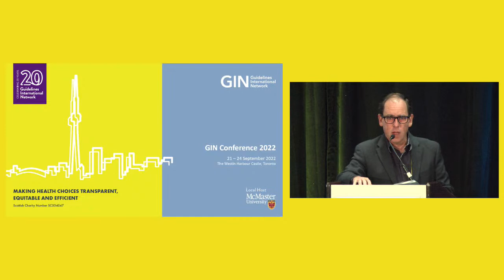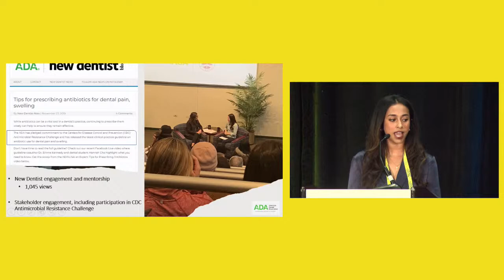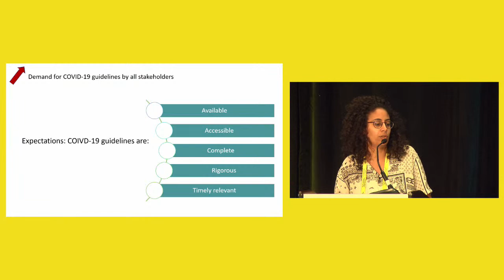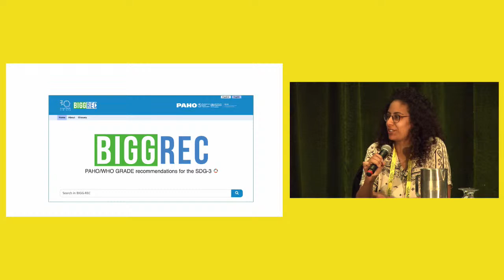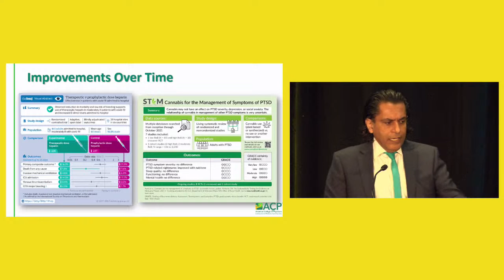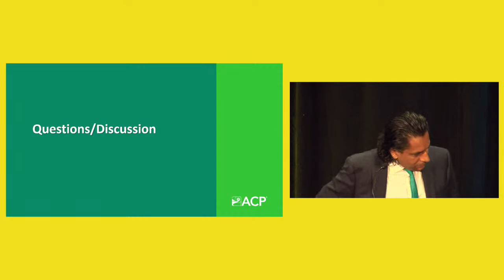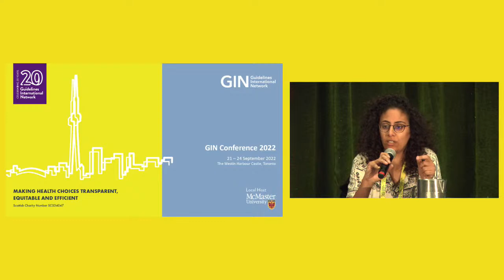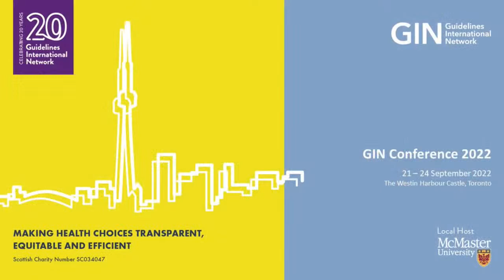GIN Conference 2022 - Plenary 3